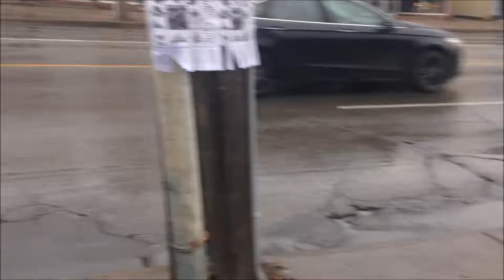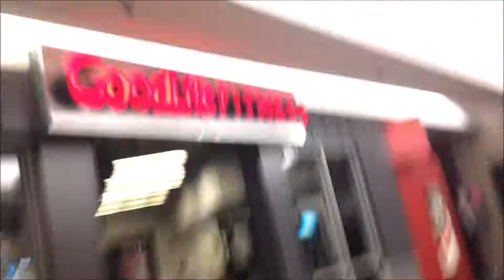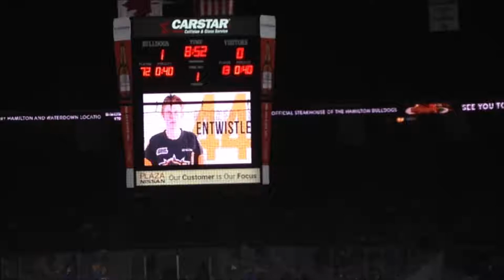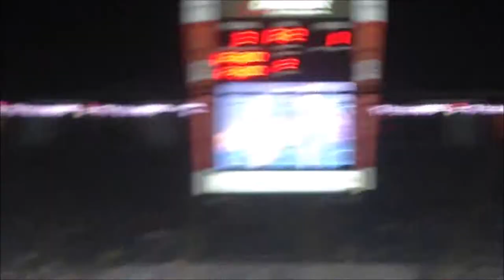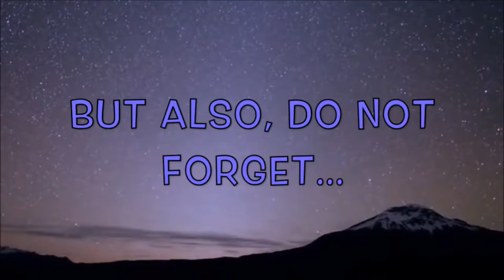The Hamilton Bulldogs Hockey Game! (11.24.2018)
Along with a friend, we attend the Hamilton Bulldogs Hockey Game at the FirstOntario Centre.